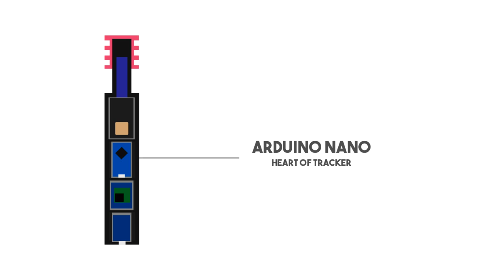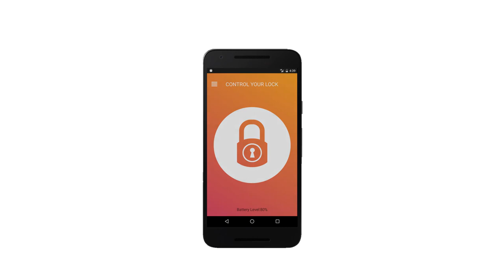2016 - Case 3 - CONNECTING A BIKE TO THE INTERNET OF THINGS WITH TRACK & TRACE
Bicycle theft has been a common problem for many years. This study presents TrackNTrace, a GPS system that connects the bike to the internet of things, giving the user the opportunity to track his stolen or lost bike. In TrackNTrace all the components are integrated in a tube that fits snugly into the seat post of the bike. The gps-sensor detects movements and by using LORA, the coordinates are send to the user, making it possible to track his bike. The user is able to add multiple bikes to his list and add a profile to each of the bikes (which bike is it, who’s currently using it,etc.). How can new technologies like LoRA be integrated in a bike component and how does it connect to the Internet of Things? The results show that LoRa can be integrated into a bike component and that the user is able to track his bike. The design case has led to a device that can be used both by individuals and organizations by using innovative technology.